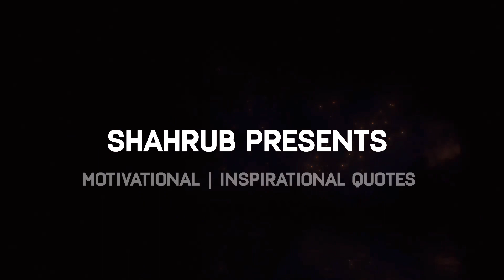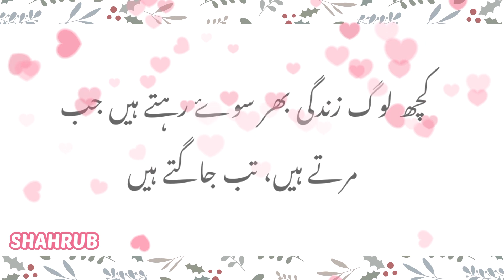Aqwal e zareen in urdu 9 | Golden words | Urdu Quotes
Aqwal e zareen in urdu | Golden words | Urdu Quotes

Quotes
motivational quotes
inspirational quotes
bts inspirational quotes
Ai generated inspirational quotes
bts quotes inspirational
Urdu poetry
Urdu poetry status
Poetry Urdu
Sad Urdu poetry
Teacher's day poetry in urdu
Aqwal
Urdu quotes
Teacher's day quotes in Urdu